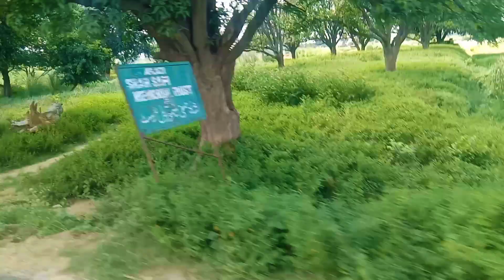रोड के किनारे 651 बीघा जमीन बिकाऊ है कीमत ₹4000 प्रति बीघा Uttar Pradesh mein sasti jameen bikau hai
सस्ती जमीन लेने के लिए लिंक पर क्लिक करें